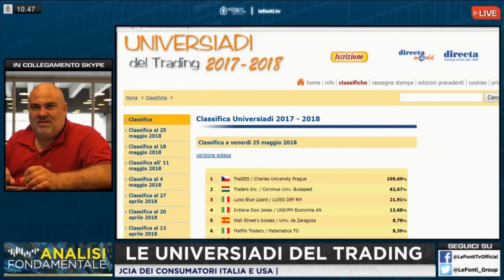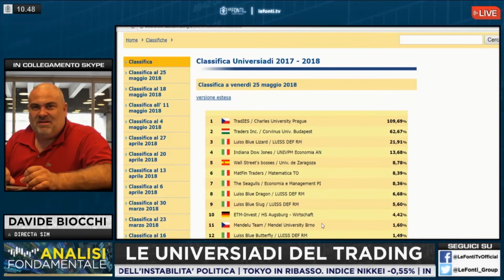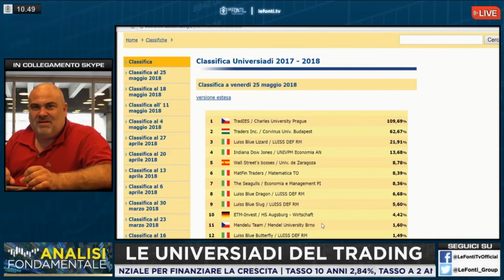LeFonti.TV | Italia, Mercati Finanziari e Universiadi | 29 Maggio 2018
LeFonti.TV 29 maggio 2018
Davide Biocchi intervistato da LeFonti.TV parla della reazione dei mercati finanziari alla situazione del governo italiano e delle Universiadi del Trading